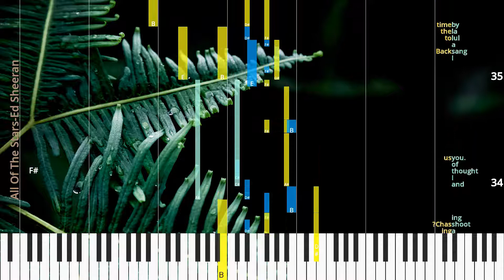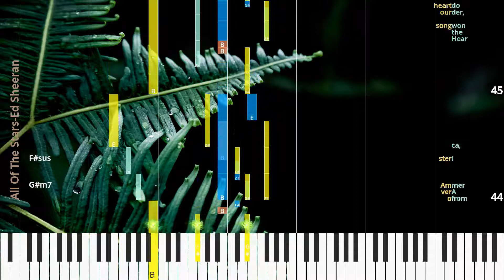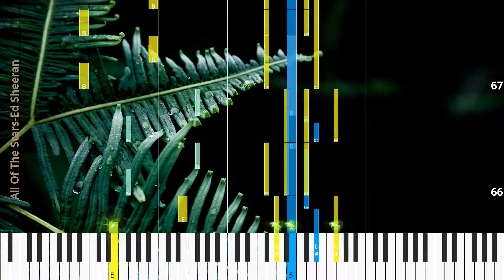🎹All Of The Stars, Chord & Lyrics, Ed Sheeran, Synthesia Piano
♫ Synthesia Piano Tutorial, Chord & Lyrics: All Of The Stars, Ed Sheeran

* Lyrics
It’s just an oth er night and I’m star ing at the moon.
I can hear your heart on the ra di o beat;
I saw a shoot ing and I thought of you.
they’re play ing “Chas ing thought of us.
I sang a lul la by by the wa ter side and knew if you were here,
Back to the time you were ly ing next to me, I looked a cross
I’d sing to you.
and fell in love.
You’re on the oth er side as the sky line splits in two,
So I took your hand back through lamp lit streets and dew,
miles a way from see ing you.
ev ’ry thing led back to you.
But I can see the stars from A mer i ca,
So can you see the stars o ver Am ster
Hear the won der,
song our
do you see them too?
heart is beat ing to.
So o pen your eyes and see the way our ho ri zons meet.
And all of the lights will leave in to the night with me.
And I know these scars will bleed but both of our hearts be lieve.
all of these stars will guide us home.
song our
And oh.
And oh.
And oh.
I can see the stars from A mer i ca.

* Chords
G#m
F#
E
F#
G#m
F#sus
E
F#add4
G#m7
F#
E
F#
G#m7
F#sus
F#add4
Badd2
F#add4
G#m11
G#m11
E
F#add4
G#m
F#
E
F#
G#m
F#sus
E
F#add4
G#m7
F#
E
F#
G#m7
F#sus
F#add4
Badd2
F#add4
G#m11
G#m11
E
F#add4
G#m7
F#sus

♫ Ed Sheeran Piano Tutorial
♫ Ed Sheeran Chord
♫ Ed Sheeran Lyrics
♫ Ed Sheeran Subtitle
♫ How to play All Of The Stars
♫ All Of The Stars Piano Chords
♫ All Of The Stars Piano Easy
♫ All Of The Stars Piano Difficult
♫ All Of The Stars Piano Cover
♫ All Of The Stars Piano Remix
♫ All Of The Stars Piano Tutorial
♫ All Of The Stars Notes
♫ All Of The Stars Piano Tiles
♫ All Of The Stars Easy Slow
♫ All Of The Stars Academy Piano